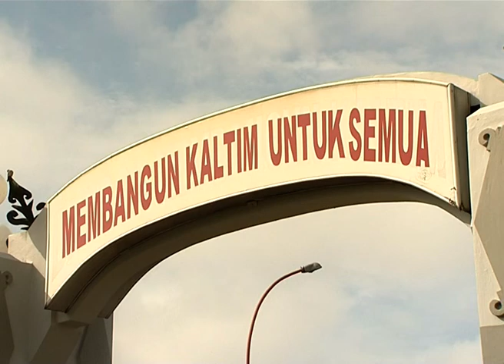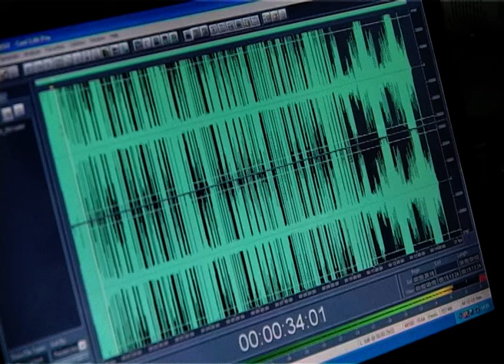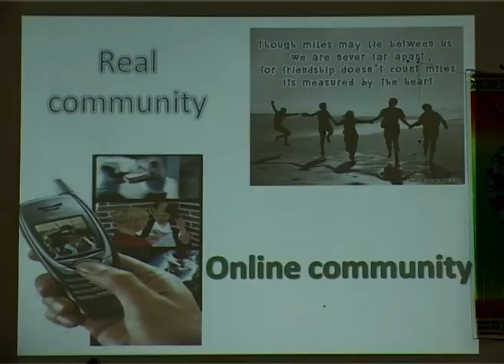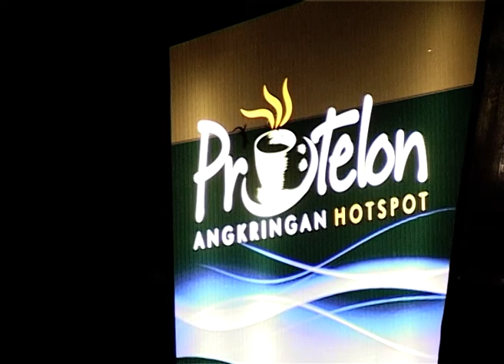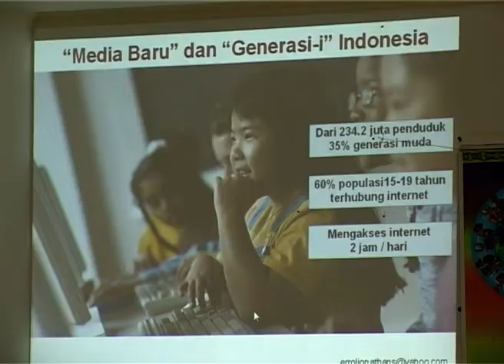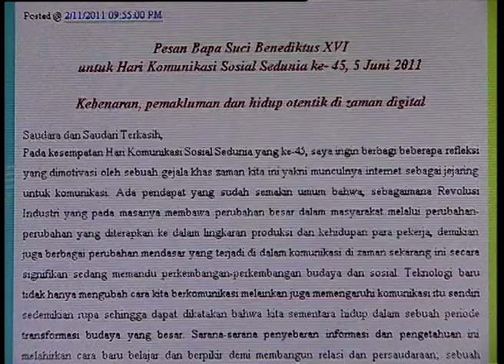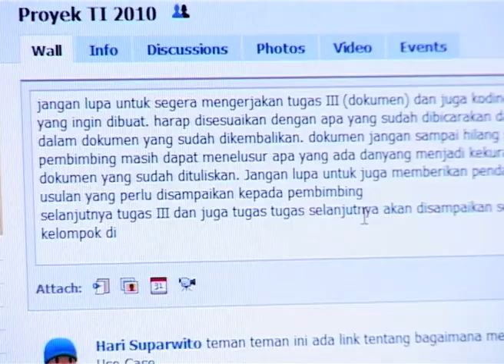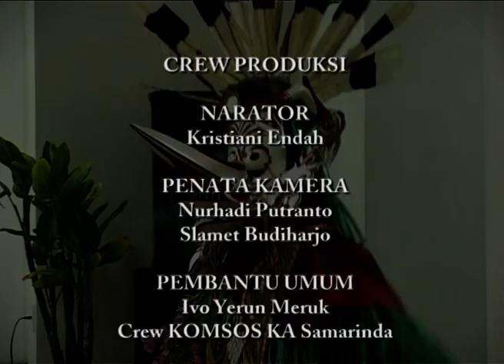PEKAN KOMSOS SAMARINDA TH 2011